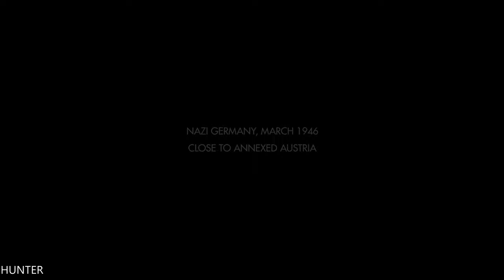Wolfenstein The Old Blood Walkthrough Gameplay Part 2 (Real 4K 60FPS)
Wolfenstein The Old Blood Walkthrough Gameplay Part 1 includes Mission 1 of this Wolfenstein The Old Blood Walkthrough in 1080p HD for PS4, Xbox One and PC. This Wolfenstein The Old Blood Gameplay Walkthrough will include a Review, all Campaign Missions, Weapons, Enemies, Bosses, New Gameplay and the Ending of the Single Player.

Wolfenstein: The Old Blood is an action-adventure first-person shooter video game developed by MachineGames and published by Bethesda Softworks. Wolfenstein: The Old Blood is available for PlayStation 4, Xbox One and PC. The game is a stand-alone expansion pack in the Wolfenstein series, and a prequel to 2014's Wolfenstein: The New Order. Set in 1946, the single-player story follows war veteran William "B.J." Blazkowicz and his efforts to discover the locations of a Nazi compound.

The game will be split into two interconnected stories, both set prior to the events of The New Order. In the first part, titled Rudi Jäger and the Den of Wolves, William "B.J." Blazkowicz (Brian Bloom) attempts to break into Castle Wolfenstein to steal the coordinates to the compound of General Wilhelm "Deathshead" Strasse (Dwight Schultz). In the second part, titled The Dark Secrets of Helga Von Schabbs, Blazkowicz travels to Wulfburg, where he meets a Nazi archaeologist who is discovering several artifacts that threaten to release a "dark and ancient power".

PC SPECS:
- cpu: INTEL i9 9900K 4.86ghz
- mainboard: ASUS ROG STRIX Z390-F GAMING
- vga: ASUS RTX 2080 Ti Strix OC 11GB
- ram: KINGSTON PREDATOR DDR4 32GB 3466 MHZ CL15
- ssd: SAMSUNG 970 Evo 1TB M.2 SATA 3400/1500
-hdd : WDD RED 6tb x3
- psu: EVGA 1300WATT
- cpu cooler: CORSAIR H100I V2 HYDRO SERIES
-case: Phanteks Enthoo Evolv atx + RGB LED